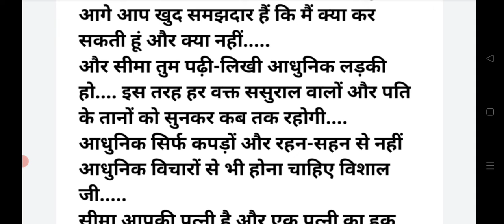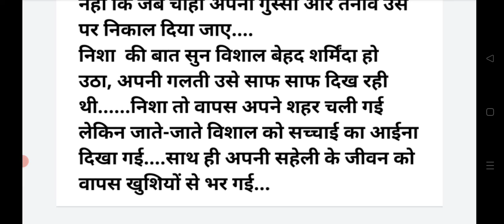Motivational Story :कुछ मुश्किल नहीं... बस हिम्मत चाहिए.. सही को सही और गलत को गलत कहने की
कुछ मुश्किल नहीं... बस हिम्मत चाहिए.. सही को सही और गलत को गलत कहने की